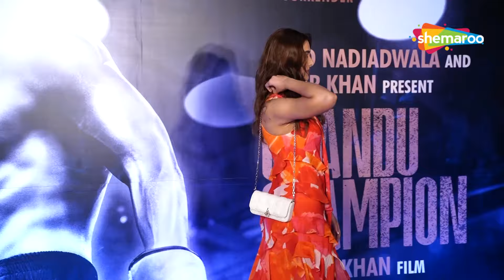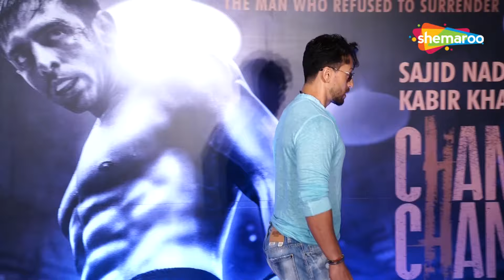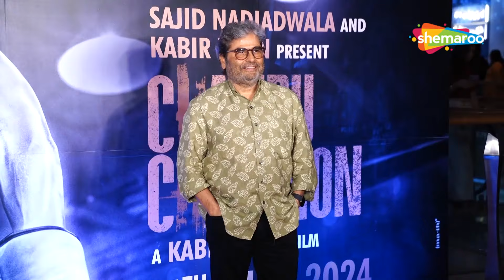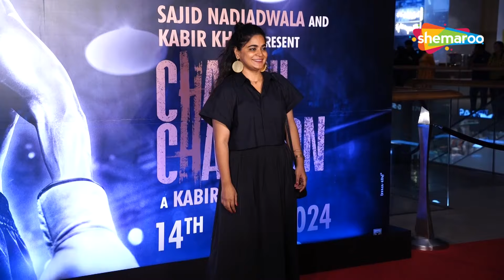Saiee Manjrekar looks really pretty in orange at the special screening Of Chandu Champion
Saiee Manjrekar, Tiger Shroff, Soundarya Sharma At Special Screening Of Chandu Champion

Saiee Manjrekar is the daughter of the famous bollywood actor and director Mahesh Manjrekar. She made her acting debut with Dabangg 3 (2019). Manjrekar has since appeared in the Telugu films Ghani (2022), Major (2022) and Skanda (2023). Her upcoming movies are Kuch Khattaa Ho Jaaye and Auron Mein Kahan Dum Tha

About Us:
Shemaroo brings to you Fashion, Lifestyle, Parties, Beauty, Culture, Style and Paparazzi  -- all in one channel that aims to bring positivity in your life. From fitness enthusiasts Bipasha Basu, Shilpa Shetty, to latest pap videos of Kareena Kapoor, Sara Ali Khan, Janhvi Kapoor and more. Nutrition, Yoga, Exercise, Celebrity interviews -- everything stylish and cool is here!